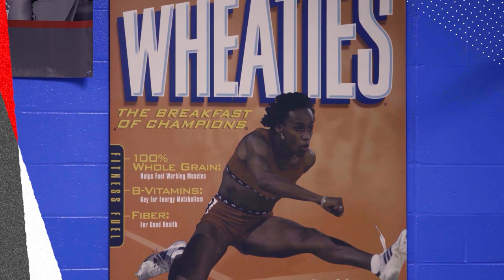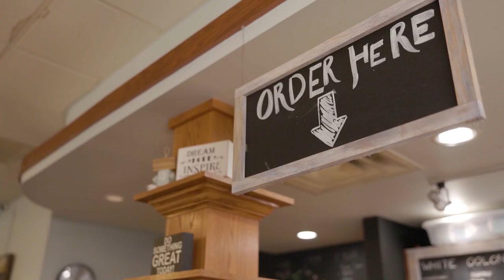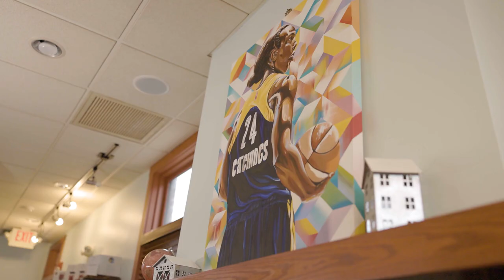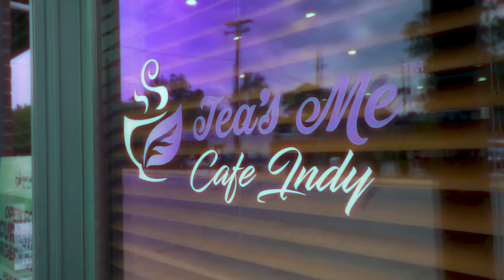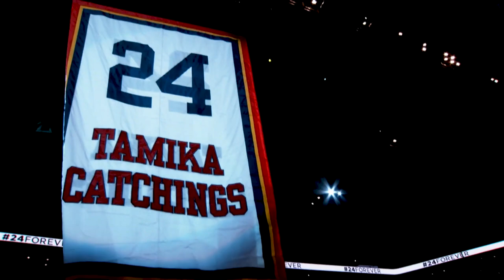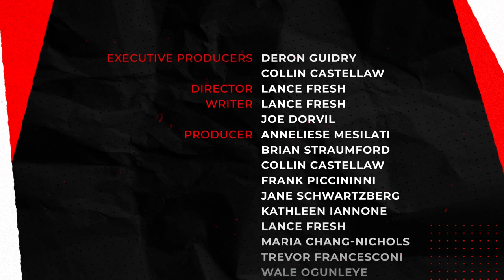Long game - Tamika Catchings - UBS Athletes and Entertainers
Exploring the legacies—on and off the playing field—of some of the most decorated athletes in professional sports history. Tamika Devonne Catchings is an American retired professional basketball player who played her entire 15-year career for the Indiana Fever of the Women's National Basketball Association.